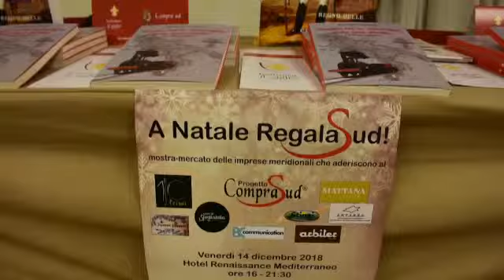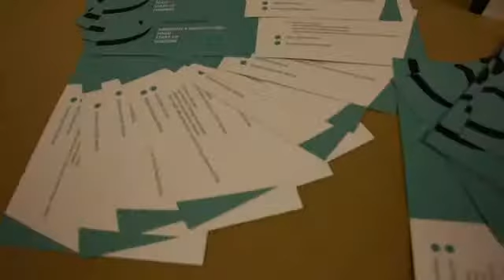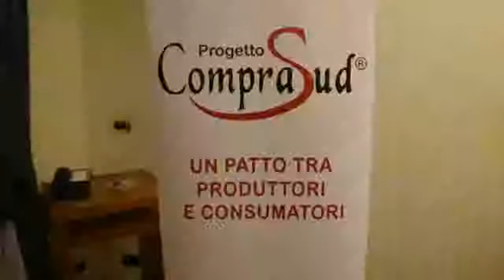A Natale RegalaSud 2018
La quarta edizione della mostra-mercato "A Natale RegalaSud" si è svolta il 14 dicembre 2018, all'Hotel Renaissance Mediterraneo di Napoli, con la partecipazione di numerose imprese che aderiscono al Progetto CompraSud, il "patto tra produttori e consumatori del Sud" promosso dalla Fondazione Il Giglio e dal Movimento Neoborbonico. Il video è di Alessandra De Cristoforo.